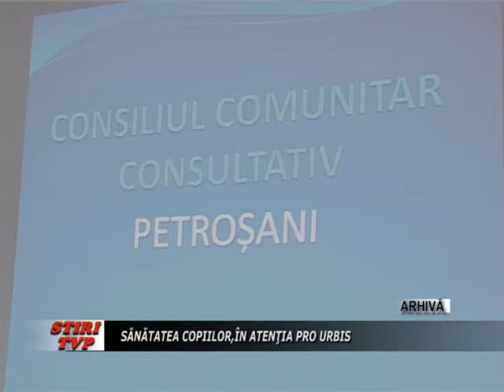Sanatatea copiilor, in atentia Pro Urbis